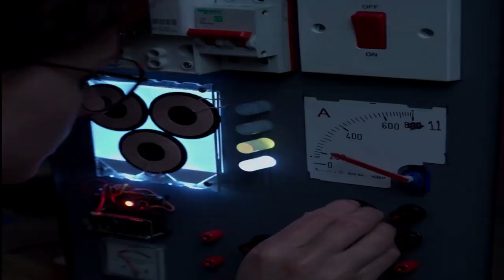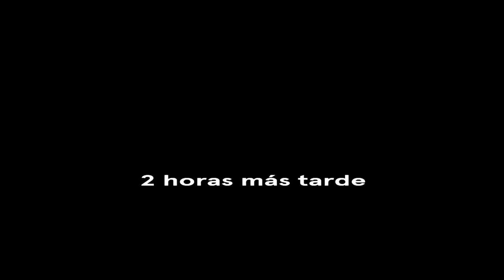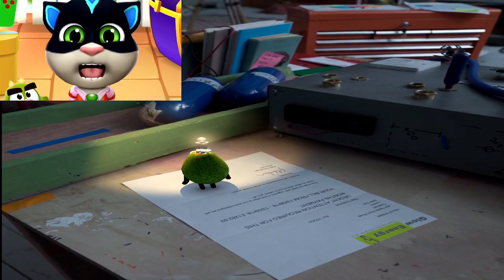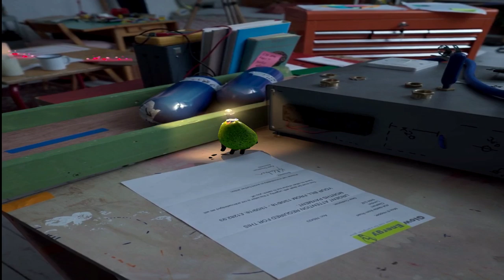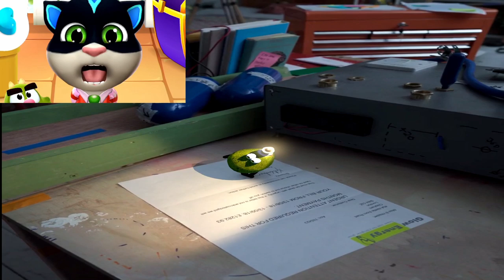El Gato TOM Juega AVO! FRUTAS 3D, My Talking Tom 2